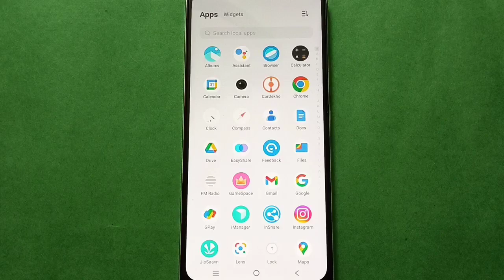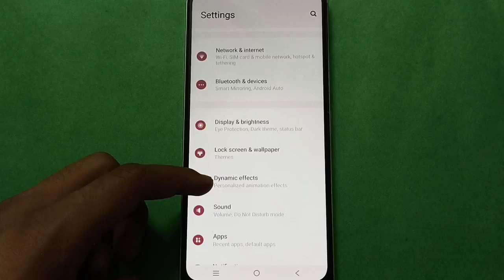Vivo V23 5G how to add charging animation setting,Vivo mobile setting kaise use kare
how to add charging animation setting Vivo mobile | how to set charging animation style in vivo phone |  charging animation setting use kare vivo phone | how to add charging animation in vivo phone